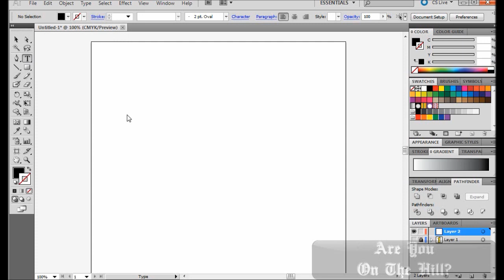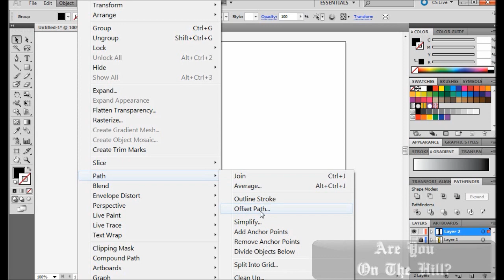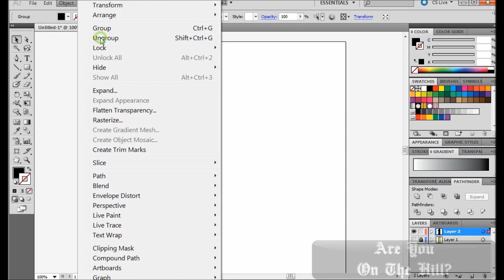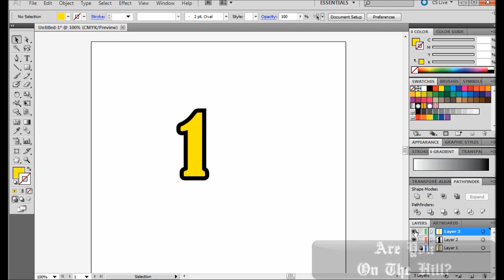How to create a 2 color text outline with Adobe Illustrator.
Hello Friends!

In this video, we are creating a two color outline effect while using Adobe Illustrator CS5. Adobe Illustrator is a very powerful program in which there are many cool features. If you're in need of graphic design work and you're on a budget, I also suggest using Fiverr!